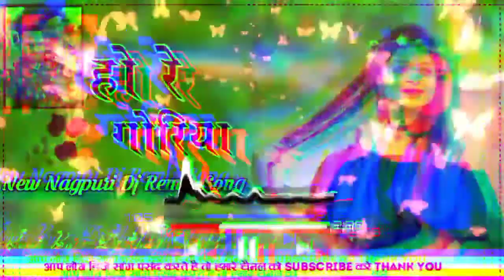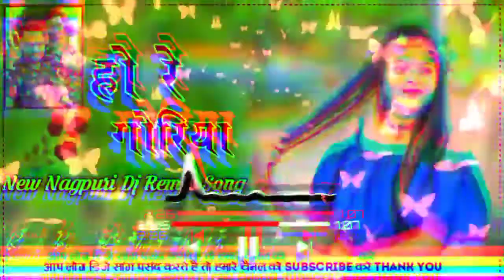HO RE GORIYA || NEW NAGPURI REMIX SONG 2021|| DJ ANKIT AND PREMANAND || New theth nagpuri song 2021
Description
➡️All Right-Dj Premanand Bagicha ..
➡️Remix By-Dj Premanand Bagicha ..

➡️नोट: Please  Do Not Please Video Or Audio In Any Other YouTube channel..Otherwise The CopyRight / Strike Will Take Please...

ForBest Dj Nagpuri Song & Daily New Updates

➡️Dj Ankit Bagicha
➡️Dj Premanand Bagicha
➡️Dj Rakesh Sitapur
➡️DJ Prakash Sitapur
➡️Dj Anuj Sitapur
➡️DJ Chaman Ambikapur
➡️DJ Dheeraj Rajpur
➡️Dj Vishal Bimda
➡️DJ Bablu Ghaghra
➡️DJ firoj Manpur
➡️DJ Keshav Silma
➡️ DJ Shishupal Charkhapara
➡️Dj Deepak Tendupara
➡️Dj Rajmohan Gumla
➡️Dj Anuj Gumla
➡️Dj Sonu Gola
➡️Dj Amit Gola
➡️Dj Badal Gola
➡️Dj Sashi Sitapur
➡️Dj Naveen Sitapur
➡️DJ Dalchan
➡️DJ Sameer
➡️ DJ jaina kharabhona
➡️Dj Anjum Rajpur
➡️DJ Sushil Sitapur
➡️DJ Ashray poksari
➡️DJ Ravi Champa
➡️DJ Sanjeev Sitapur
➡️Dj Deepak Baneya
➡️DJ Rahul Dehkidoli
➡️DJ Shashi Kaliya
➡️DJ Mahesh kudar
➡️DJ Panchu bolunga

(हम सभी मनोरंजन के लिए यह Video / Audio अपलोड करते हों।  व्यापार के  उद्देश्य  से नहींenjoyमजा के लिए वीडियो देखें/)

kisi ko bhi pareshani hai to hamare WhatsApp number yah call Karen comment Karen 24 ghante ke andar video ko Hata Diya jaega_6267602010